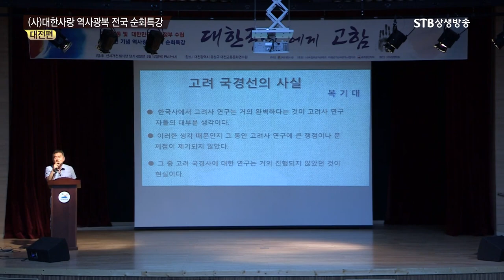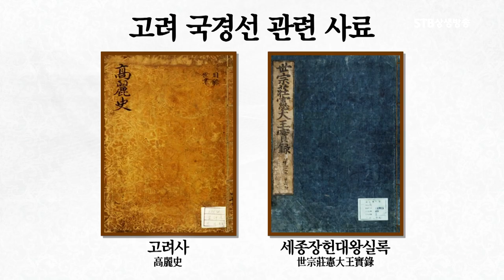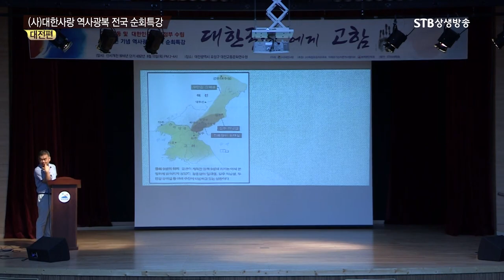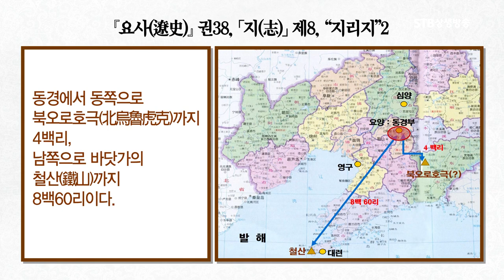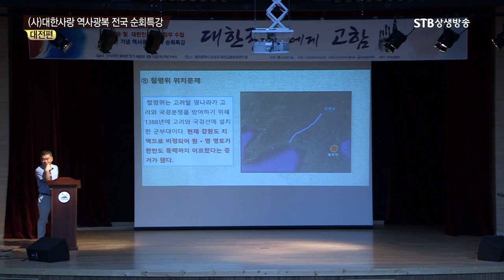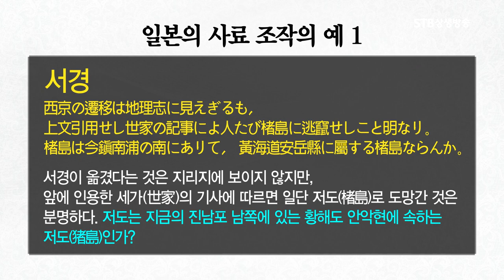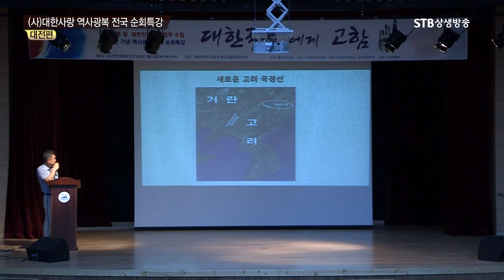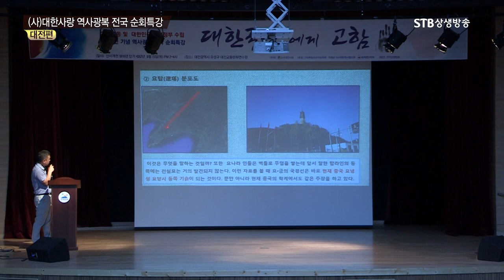복기대ㅣ두개의 고려국경선 주장 어느 곳이 사실인가?ㅣ대한사랑 역사광복 순회특강ㅣSTB상생방송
STB스페셜 94회 대한사랑 역사광복 전국순회 특강 대전편-복기대 교수, 박석재 박사